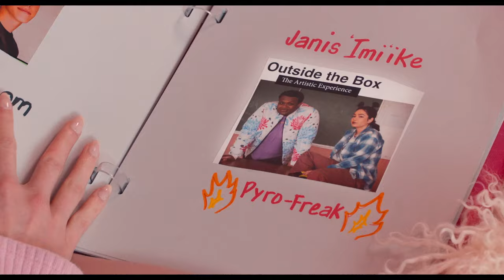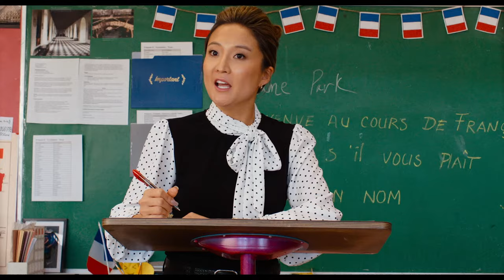Mean Girls | Official Trailer (2024 Movie) | Paramount Pictures NZ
From the comedic mind of Tina Fey comes a new twist on the modern classic, MEAN GIRLS. New student Cady Heron (Angourie Rice) is welcomed into the top of the social food chain by the elite group of popular girls called “The Plastics,” ruled by the conniving queen bee Regina George (Reneé Rapp) and her minions Gretchen (Bebe Wood) and Karen (Avantika). However, when Cady makes the major misstep of falling for Regina’s ex-boyfriend Aaron Samuels (Christopher Briney), she finds herself prey in Regina’s crosshairs. As Cady sets to take down the group’s apex predator with the help of her outcast friends Janis (Auli’i Cravalho) and Damian (Jaquel Spivey), she must learn how to stay true to herself while navigating the most cutthroat jungle of all: high school. Coming to NZ cinemas January 18, 2024.